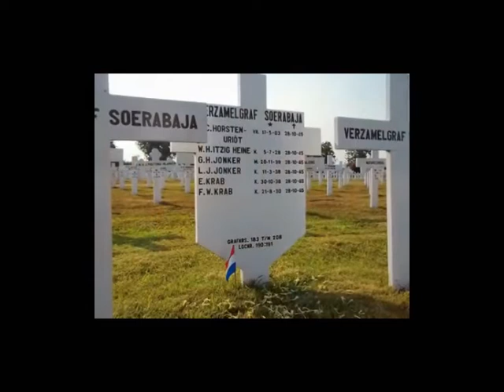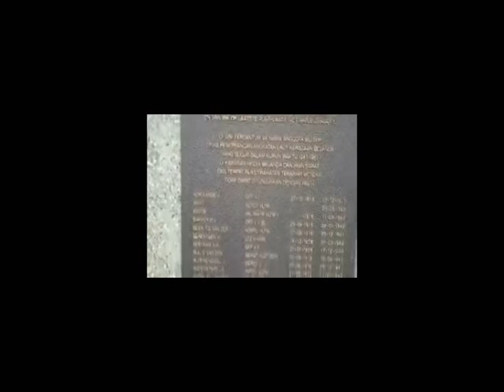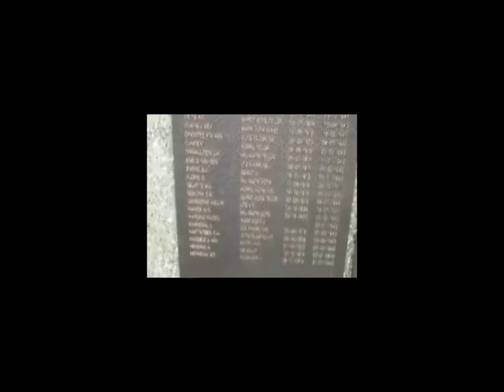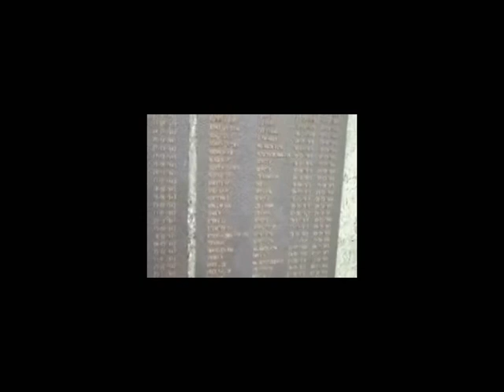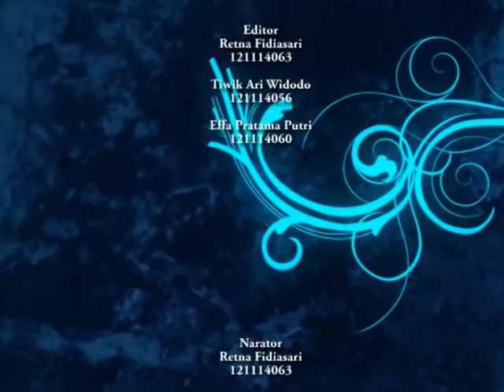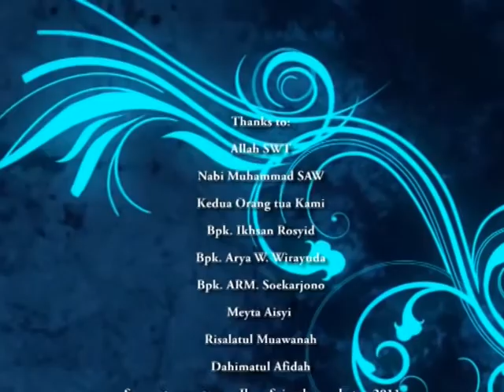ereveld kembang kuning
Karya mahasiswa Departemen Ilmu Sejarah FIB Unair